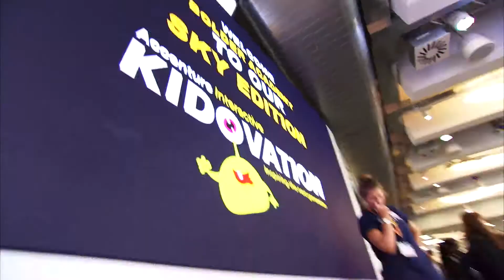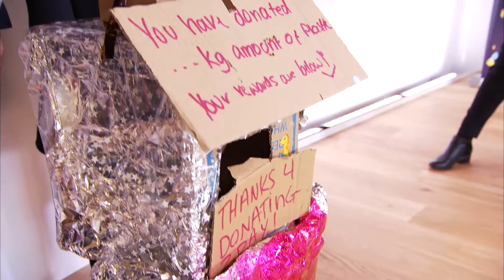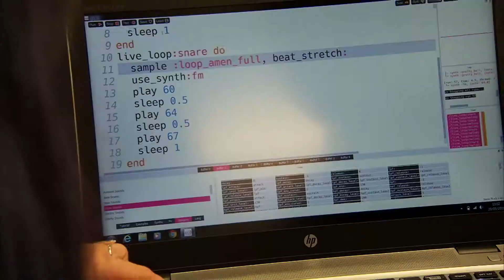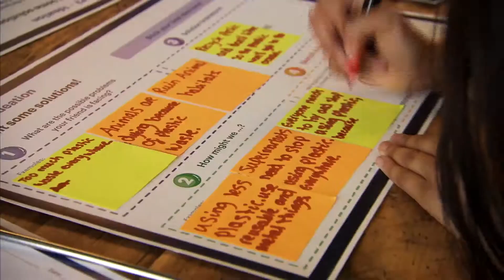KIDOVATION for Bolder Academy in Collaboration with Sky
Igniting the next generation of design thinkers through our ocean-saving hackathon with Bolder Academy in collaboration with Sky Corporate and Sky Ocean Rescue.